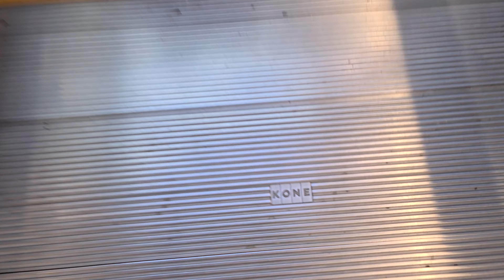Kone Escalators at (Near Nordstrom) The Shops at Santa Anita Arcadia, CA